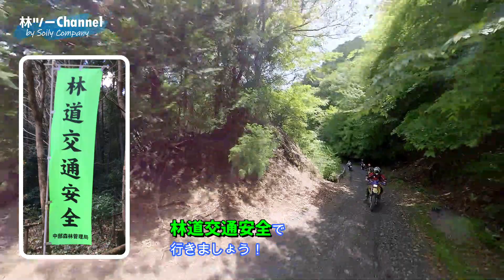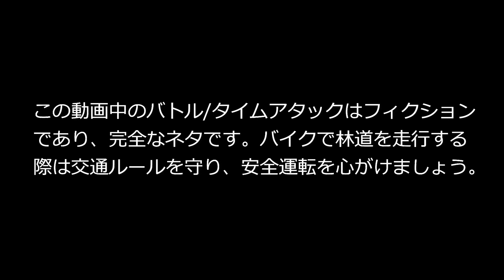【360°カメラ撮影】頭文字M モタ車 vs. オフ車【前編】 (林道ツーリング/Off-Road Trail Motorcycle Tour in Japan) Vol.033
このチャンネルでは主に360°カメラで撮影された林道ツーリングの動画を通じて、オフロードバイクの魅力と日本の自然の美しさをお伝えしていきたいと思います。(字幕ONで英語字幕でもご覧いただけます。)
In this channel, I'd like to share with you the movie, mainly taken with 360° camera, of the fun riding of dirt bikes on off-road trails in the beautiful nature of Japan. *English subtitle is available. Please put "subtitle" on.